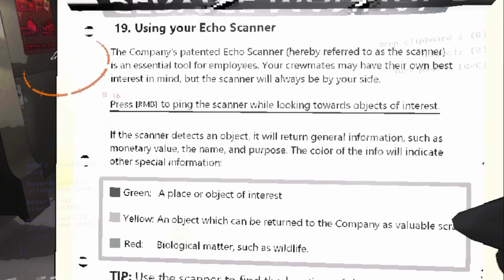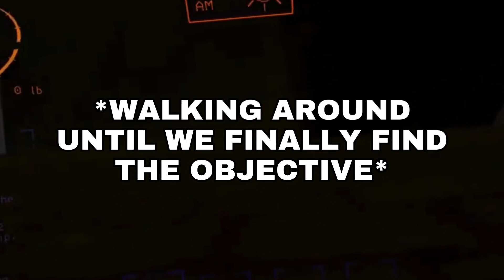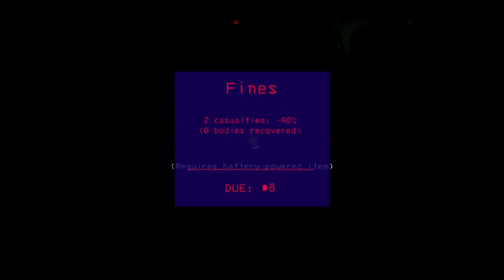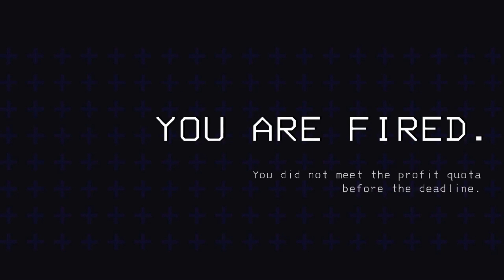TWO MORONS DIE IN THE DUMBEST WAYS!!! || Lethal Company - (FUNNY MOMENTS)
Me and @CartaNova get into all sorts of wacky and crazy mayhem in Lethal Company. A beautiful compilation of funny moments and some dumb deaths.

Enjoy this video and go support my boy all right!!